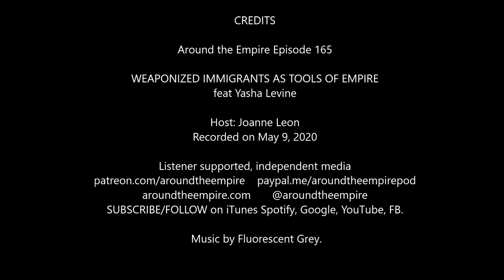Ep 165 Weaponized Immigrants as Tools of Empire feat Yasha Levine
Guest: Yasha Levine We talk about his new series on Substack, titled Immigrants as a Weapon Yasha refers to this as an “investigative newsletter” about “weaponized immigrants, oligarchs, and the twisted politics of American power”. He refers to himself as “a Soviet immigrant living in an era of American decline” and it speaks for itself as to why his perspective is so perfect for this fascinating topic. At the end of the discussion, there’s an extra segment on surveillance and contact tracing. It’s a separate bonus extra for patrons titled Episode 165 EXTRA Surveillance and Contact Tracing in the Pandemic Era.

Yasha Levine is an investigative journalist and author. Born in Leningrad, he grew up in San Francisco, and just moved back to California. He has reported from all over the world — with a focus on America and the former Soviet Union. He is the author of Surveillance Valley:The Secret Military History of the Internet, a book about the forgotten counterinsurgency origins of the Internet. He’s also working on some documentary projects, including  one about California’s Oligarch Valley.

Reference Links:
1. Weaponized Immigrants and the History of America's Imperial Propaganda Machine, Yasha Levine
2. Weaponizing Fascism for Democracy: The Beginning, Yasha Levine

Around the Empire podcast is listener supported independent media. Please pitch in if you can: